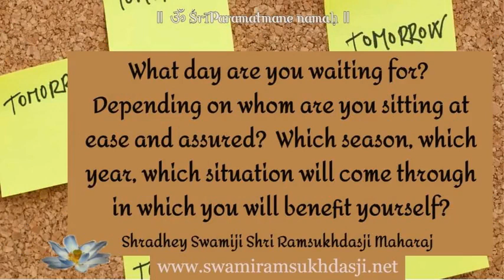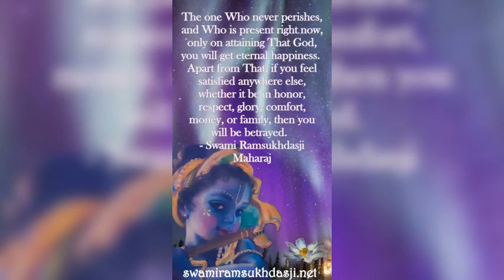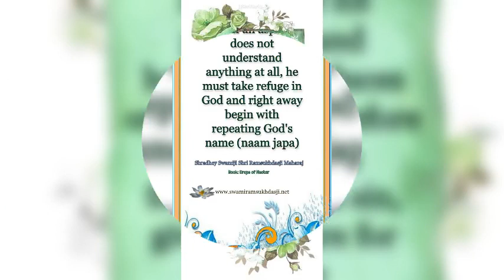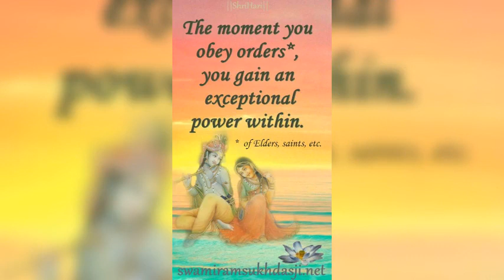28 July 2023